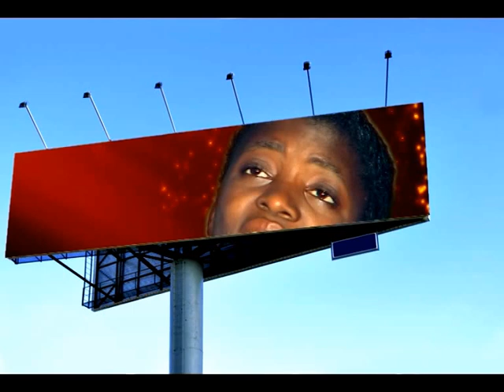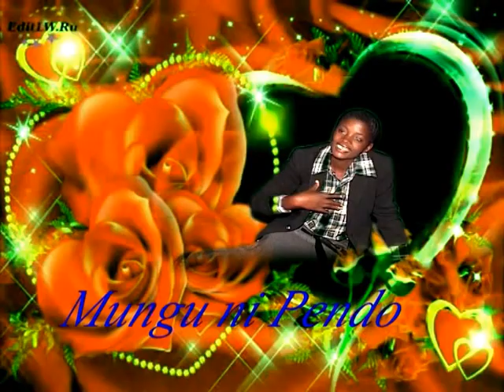MUNGU NI PENDO BY FREE METHODIST CHURCH/ KASULU-KIGAMO, TANZANIA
I created this video with the YouTube Luchelu Maukya